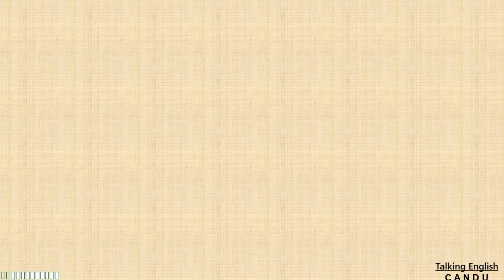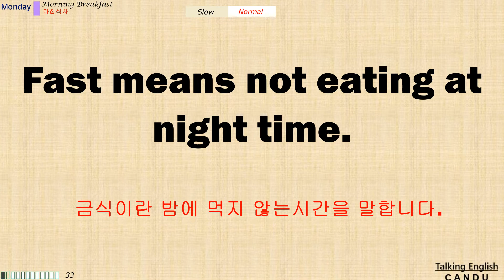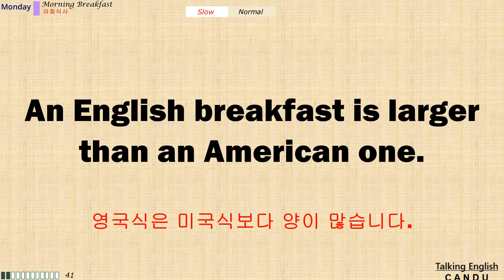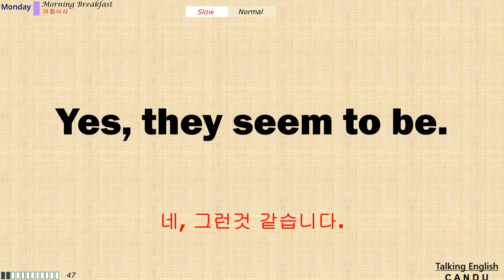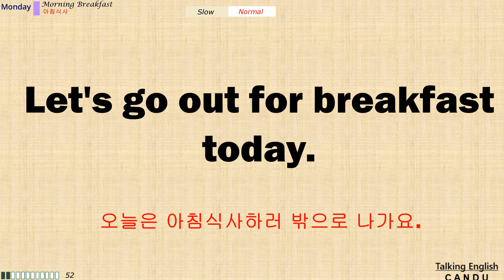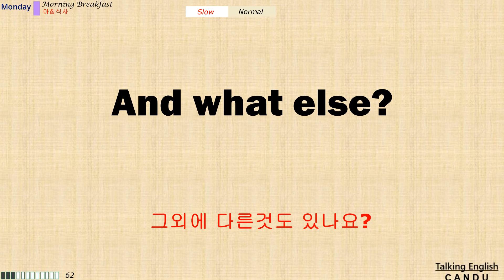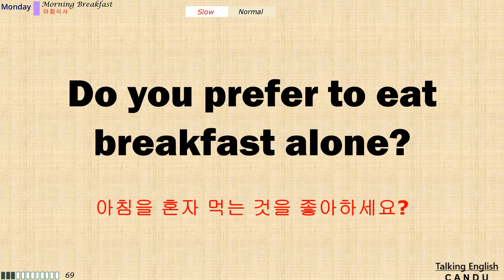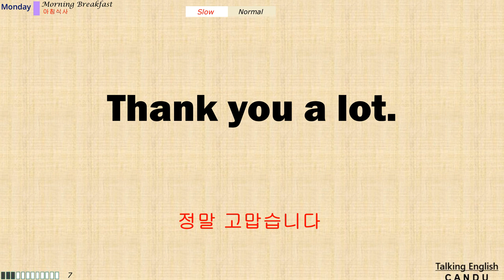캔듀영어,미국,캐나다에서 20년 거주한 경험으로 엄선한 미국생활영어 표현을 원어민 발음으로 따라하기,켄듀영어, Native Speaking English,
미국생활영어표현을 원어민 발음으로 따라하기
- 아침식사중 사용하는 미국식 영어표현

Imitating American English expressions with native pronunciation
- Morning Breakfast expression